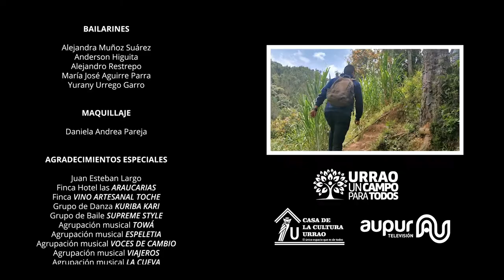Joven Tú, Canción Oficial Semana de la Juventud Septiembre 2020